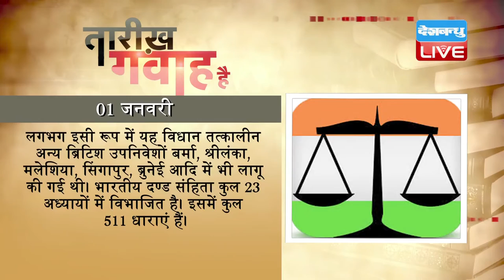DB LIVE | 1 JAN 2017 | TODAY'S HISTORY | AAJ KA ITIHAS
1862  में भारतीय दंड संहिता लागू की गई थी। भारतीय दण्ड संहिता भारत के अन्दर भारत के किसी भी नागरिक द्वारा किये गये कुछ अपराधों की परिभाषा व दण्ड का प्रावधान करती है, लेकिन यह संहिता भारत की सेना पर लागू नहीं होती। जम्मू व कश्मीर में इसकी जगह पर रणबीर दण्ड संहिता (RPC) लागू होती है। भारतीय दण्ड संहिता ब्रिटिश काल में सन् 1862 में लागू हुई। इसके बाद इसमे समय-समय पर संशोधन होते रहे, विशेषकर भारत के स्वतन्त्र होने के बाद। पाकिस्तान और बांग्लादेश ने भी भारतीय दण्ड संहिता के प्रारुप को ही लागू किया है। लगभग इसी रूप में यह विधान तत्कालीन अन्य ब्रिटिश उपनिवेशों बर्मा, श्रीलंका, मलेशिया, सिंगापुर, ब्रुनेई आदि में भी लागू की गई थी। भारतीय दण्ड संहिता कुल 23 अध्यायों में विभाजित है। इसमें कुल 511 धाराएं हैं।
1877 में इंग्लैण्ड की महारानी विक्टोरिया भारत की साम्राज्ञी बनी थीं। मात्र अठारह वर्ष की उम्र में ही विक्टोरिया राजगद्दी पर आसीन हो गई थीं। भारत का शासन प्रबन्ध ईस्ट इण्डिया कम्पनी के हाथ से लेकर ब्रिटिश राजसत्ता को सौंप दिया गया था। महारानी विक्टोरिया ने कभी भी भारत का दौरा नहीं किया और भारतीय प्रशासन का संचालन संवैधानिक शासक की हैसियत से करते हुए उन्हीं नीतियों का अनुमोदन किया, जिसकी सिफ़ारिश उनके उत्तरदायी मंत्रियों ने की। उन्होंने 39 वर्ष तक बड़ी ईमानदारी और न्याय के साथ शासन किया।
1941 में बॉलीवुड अभिनेता असरानी का जन्म हुआ था। फिल्म शोले के जेलर के रुप में उन्हें ज्यादा जाना जाता है। उन्होंने अपने स्नातक की पढ़ाई राजस्थान कॉलेज से पूरी की। पढ़ाई खत्म होने के बाद उन्होंने बतौर रेडियो आर्टिस्ट काम किया। असरानी अब तक तकरीबन 300 से अधिक हिंदी व गुजराती फिल्मों में अभिनय कर चुके हैं। वह पांच दशक से हिंदी सिनेमा में सक्रिय हैं। उन्होंने हिंदी सिनेमा के अमूमन सभी दिग्गज अभिनेताओं के साथ अभिनय किया हैं। फ़िल्मी दुनिया में अभिनय के अलावा वह एक राजनीतज्ञ भी हैं। उन्होंने साल 2004 में कांग्रेस पार्टी की सदस्यता ग्रहण की थी। लोकसभा चुनावों के दौरान उन्होंने पार्टी में काफी बढ़-चढ़कर हिस्सा भी लिया था।
1978 को एयर इंडिया का बोइंग 747 हादसे का शिकार हुआ था। इस विमान में सवार सभी 213 लोगों की मौत हो गई थी। मुंबई हवाई अड्डे से दुबई के लिए उड़ान भरने के महज 101 सेकेंड के भीतर एयर इंडिया का यह विमान अरब सागर में जा गिरा। इस विमान में 190 यात्री और 23 चालक दल के सदस्य सवार थे। इस हादसे में सभी लोगों की मौत हो गई। शुरुआत में इस बात की आशंका जताई जा रही थी कि विमान में कोई धमाका या फिर बाहरी हमला हुआ था, लेकिन अरब सागर से निकाले गए मलबे से यह बात गलत साबित हुई। महीनों तक चली जांच के बाद पता चला कि विमान में किसी किस्म की तकनीकी खराबी आने के कारण यह हादसा हुआ।
1995 में विश्व व्यापार संगठन की स्थापना हुई थी। यह संगठन नए व्यापार समझौतों में बदलाव और उन्हें लागू कराने के लिए उत्तरदायी है। भारत भी इसका एक सदस्य देश है। विश्व व्यापार संगठन  को जनरल एग्रीमेंट ऑन टेरिफ एंड ट्रेड (गैट) के स्थान पर बनाया गया था। 'गैट' की स्थापना 1948 में तब हुई थी, जब 23 देशों ने कस्टम टेरिफ कम करने के लिए हस्ताक्षर किए थे। डब्ल्यूटीओ गैट का वृहद स्वरूप है। जहां गैट मात्र मर्केडाइज सामानों को नियंत्रित करता था, वहीं डब्ल्यूटीओ के कार्य-क्षेत्र में सेवा व्यापार, जैसे- दूरसंचार और बैंकिंग तथा दूसरे मुद्दे, जैसे- इंटेलेक्चुअल संपत्ति अधिकार भी हैं। विश्व व्यापार संगठन में 160 देश सदस्य हैं। डब्ल्यूटीओ का मुख्यालय स्विट्ज़लैंड के जेनेवा में है।